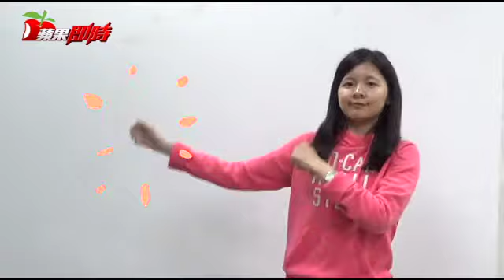猴狗備受重用 12生肖本周運勢大解析 | 台灣蘋果日報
鼠兒等待時機，牛兒肩頸痠痛，虎兒壓力減輕，兔兒浪漫約會，龍兒體重飆漲，蛇兒謹慎購買，馬兒宣洩情緒，羊兒偏財運佳，猴兒備受重用，雞兒陪伴家人，狗兒解決困境，豬兒認識異性。